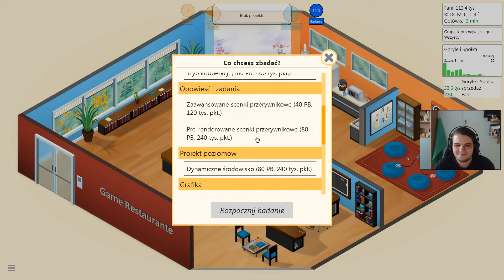Game Dev Tycoon [#8] (Goryle Rządzą!)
i ten ich "prost język ciała" ;-).

►Skype: SilverekPolska
►Steam: Silverek